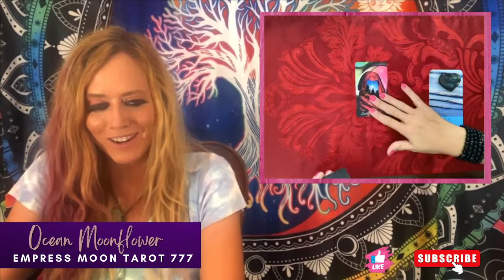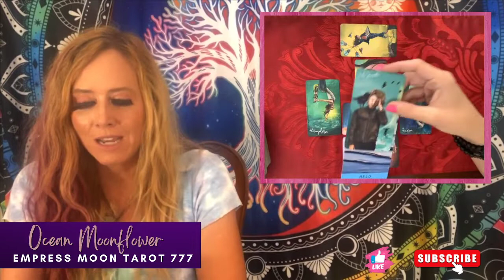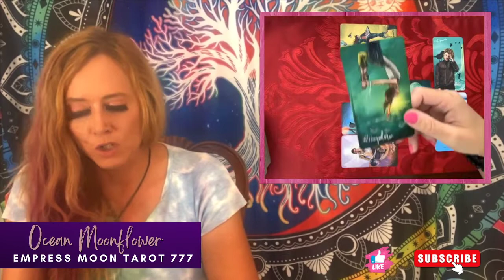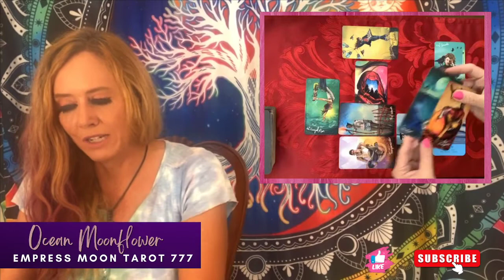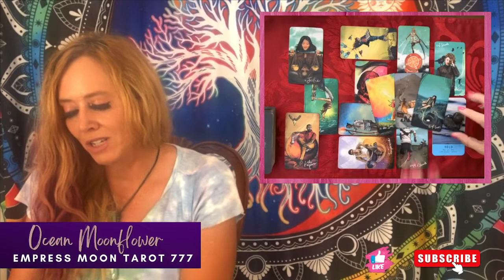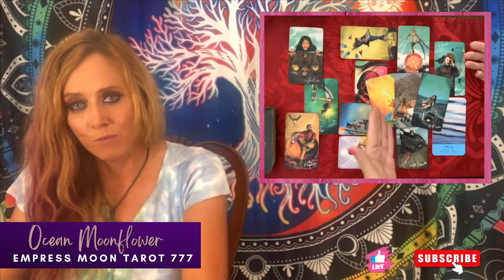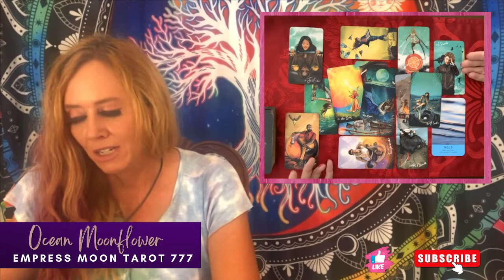Virgo ❤️ A WARNING FROM YOUR SPIRIT GUIDES 🔮 Virgo! Love Tarot Reading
Virgo Tarot Reading for Love in August 2022. Daily Tarot Forecast Twin Flames Soulmates Lovers Singles for Sun, Moon, Rising, Venus, and Jupiter Zodiac Signs - Empress Moon Intuitive Tarot.